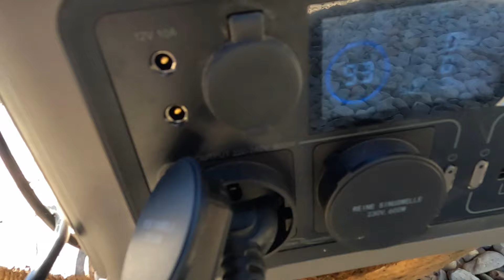Illuminare Con Luci Calde Boschetto EcoVillaggio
Abbiamo Montato le luminarie a luce calda nel boschetto!
Il risultato finale è TOP!

MACCHINA CAFFE' ESPRESSO CONQUECO A CAPSULE